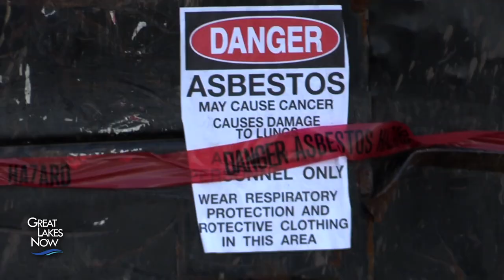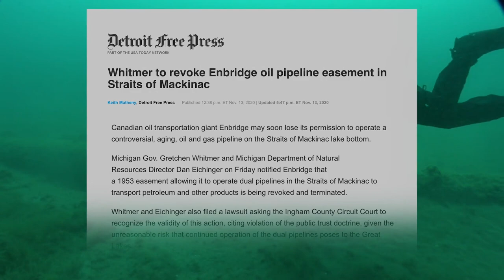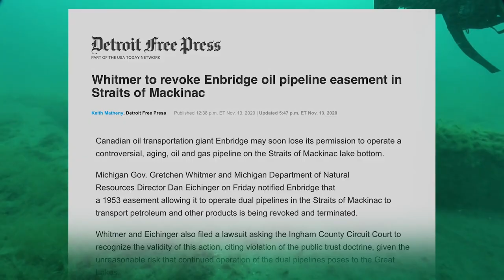Agenda: Enforcement - Great Lakes Now - 1021 - Segment 2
The EPA and other federal agencies are charged with safeguarding the environment, including the Great Lakes — and a new President could mean big changes. Under the Trump administration, EPA staff was cut by more than 20%, and enforcement actions dipped sharply. Environmental advocates around the Great Lakes region hope the Biden administration will reverse those trends.

SUPPORT for Great Lakes Now comes from the Fred A. and Barbara M. Erb Family Foundation, Charles Stewart Mott Foundation, Laurie & Tim Wadhams, Consumers Energy Foundation, Eve & Jerry Jung, the Polk Family Fund, the Richard C. Devereaux Foundation Fund for Energy and Environmental Programming at Detroit Public Television and Founders Brewing as well as from viewers and readers like you.